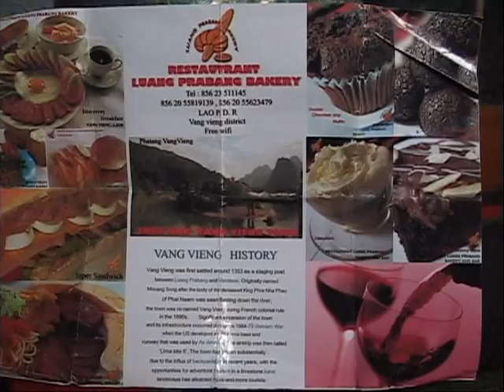神戸ベイシャトル 2011 関空ー神戸ポートアイランド到着～ラオスより帰国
神戸ベイシャトル　2011　関空ー神戸ポートアイランド到着